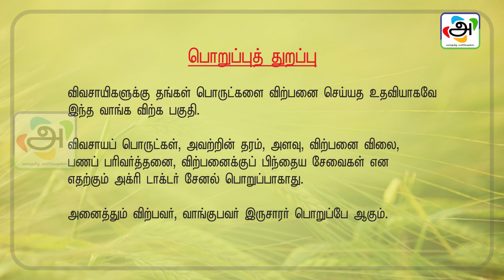வேளாண் பொருட்கள் வாங்க, விற்க 30.09.2019